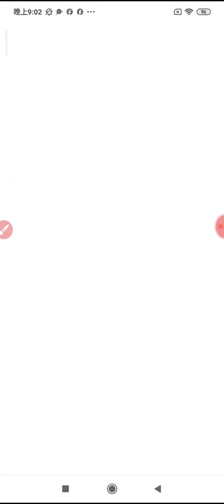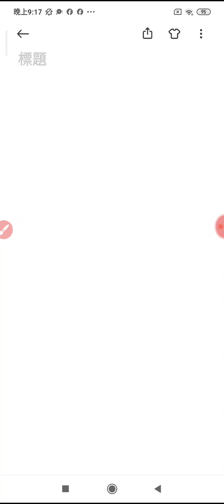20240815g#網路讀經 摘錄 濟公活佛救世真經 彌勒救苦真經 誦經祈福迴向文 _205512.mp4